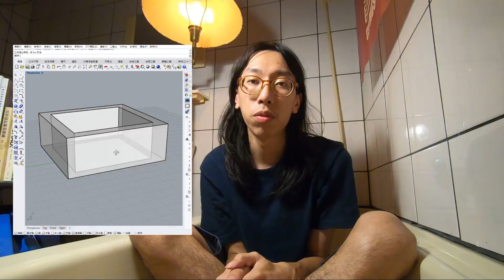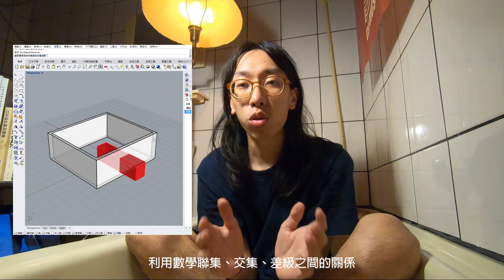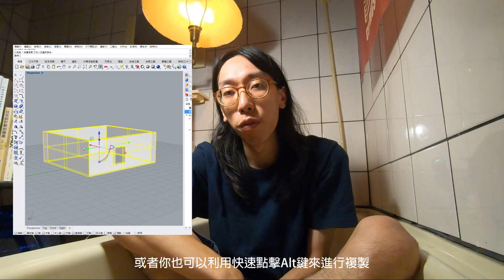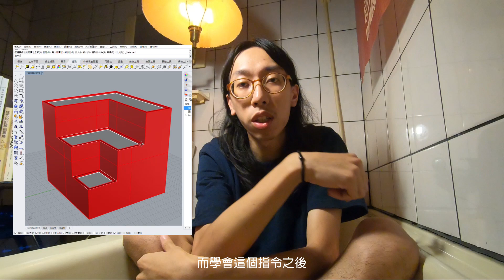[ Rhino 原來這麼純 ] 五個新手必備的Rhino技巧 ? / TUB x TALK / 建築系愛用 / 中文教學 Chinese Tutorial /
[ Rhino 原來這麼純，各位建築系的學生，不要再害怕Rhino了！]

建築系學生到了大三大四大五，開始想用Rhino繪製自己腦袋中那自由曲面到不行、複雜到不行的模型，卻又不知從何下手？
林翰在浴缸裡帶你一步步熟悉 Rhino！
有問題歡迎下方留言，別忘了給個喜歡按追蹤！❤️

Rhino 提早學，提早用，贏在起跑點。